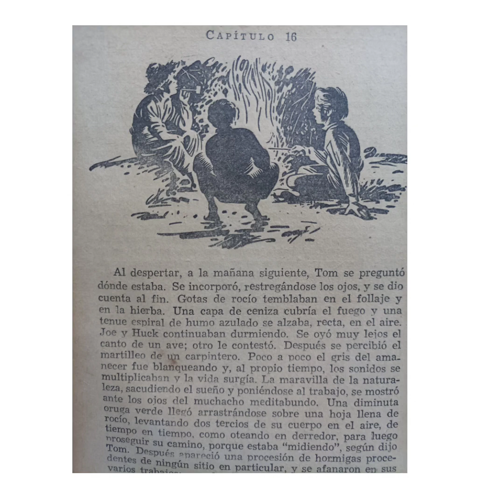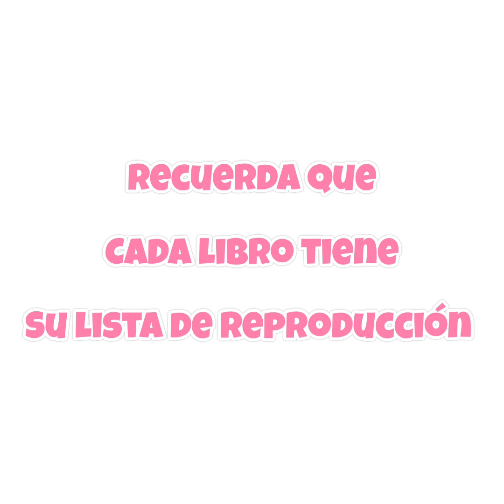Las aventuras de Tom Sawyer 🎣 Mark Twain Capítulo 16